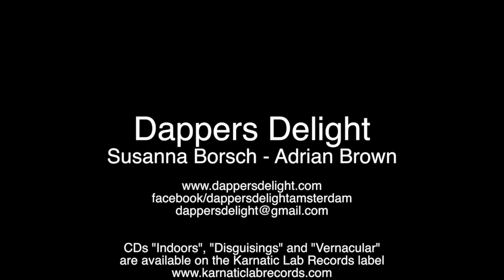Dapper's Delight Scrapbook 2010 - 2020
Around 2010, Susanna Borsch and Adrian Brown set out exploring their combination of Anglo concertina and recorder on the street, playing English dance music and songs, from roughly the period 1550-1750. Following encouraging feedback, they set about developing a concert programme with more intricate arrangements and a wider range of repertoire.

They added the English concertina, as well as Anglo concertinas and recorders in different sizes and registers. Discovering a treasure trove in the early sources of titillating texts and stories, singing was a logical addition to their small-scale set-up.

Finding a wealth of possibilities in different styles of music, they recorded their first cd “Indoors” in 2011. Their varied repertoire encompasses broadside ballads, Elizabethan jigs, Playford dances, popular hits from baroque operas and morris dances. They expanded the idea of ‘popular music repertoire’ to 19th century music hall numbers and the occasional pop song from more recent times.

Their music sits between ‘art’ and ‘folk’, and could be described as ‘historical urban folk music’. No music stands, penguins suits or warbly voices, but plenty of virtuosity and humour.

In 2014, they recorded the cd “Disguisings”, followed in 2017 by “Vernacular”. Their three CDs have been well received by both the folk and early music press.

Their eclectic and delightfully anachronistic approach was praised as “an ode to the endless musical joy of yesteryear”. And Froots magazine said they’d: “recommend this to any readers who enjoy baroque music, Playford dance tunes, proper recorder playing, or who want a demonstration of just how versatile an instrument the Anglo concertina can be.”